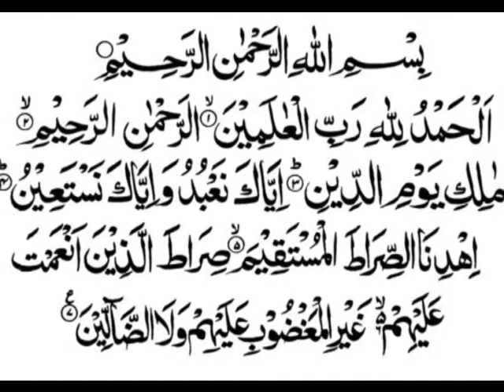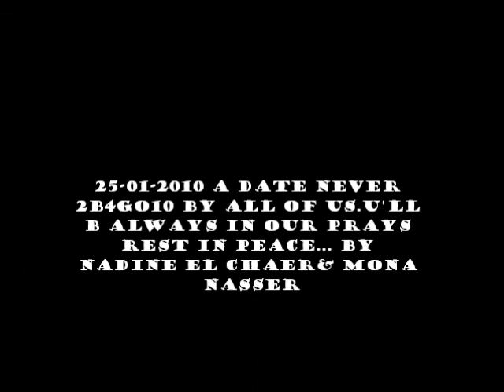My Movie (2)-rana el harake